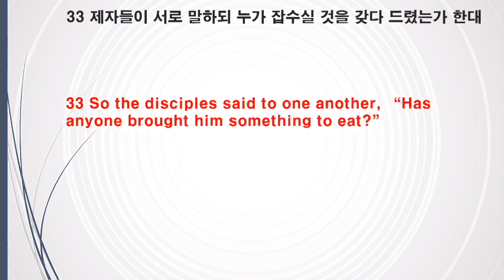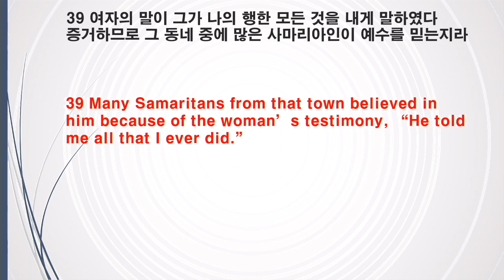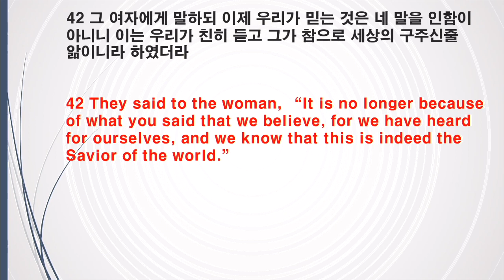11192023 성국장로교회 주일 예배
제목: 너희가 알지 못하는 먹을 양식